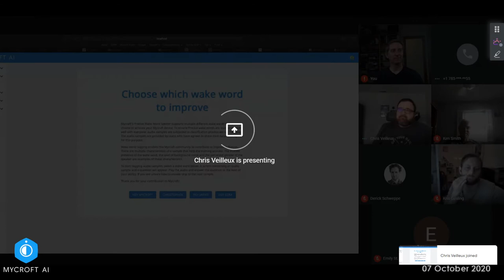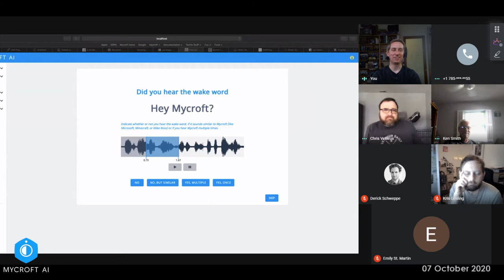Mycroft Dev Sync 20201007